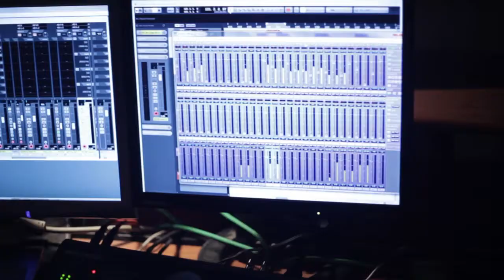DZIERZYNSKI BITZ -- Dobro Pojalovat' (Zvukocech studio) w/Graham Sutton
Shooting & Montage: Юлия Турикова

Hello to Kyiv Zvukocech studio.